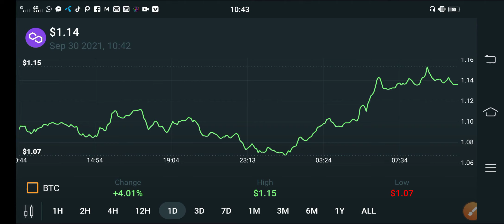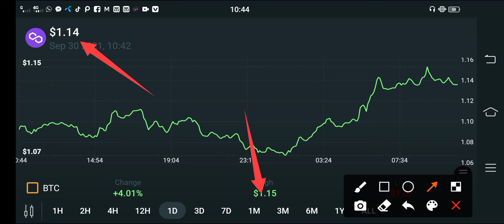Polygon 1st October Pump Update! || Polygon Price Prediction|| Polygon Today Update!